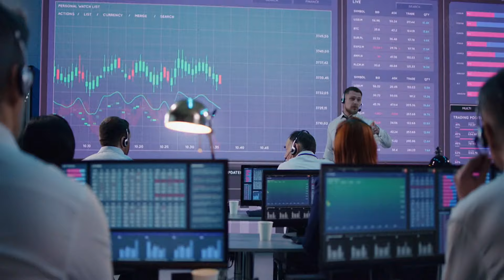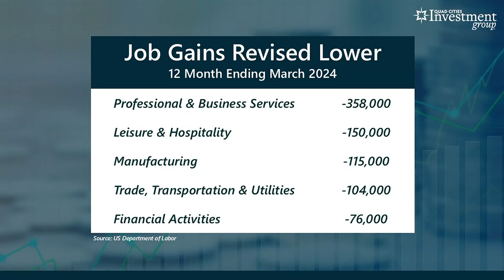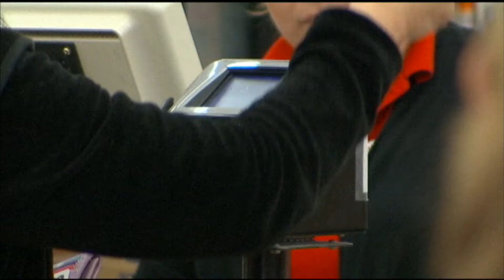Your Money with Mark | US Department of Labor announces jump in unemployment rates